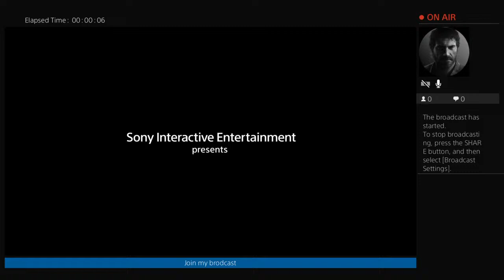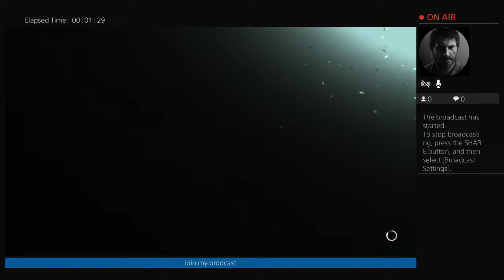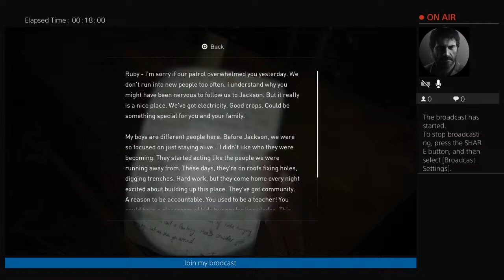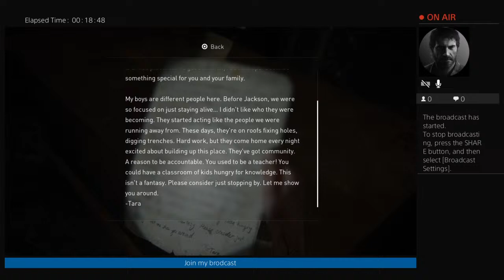The last of us 2 part 3